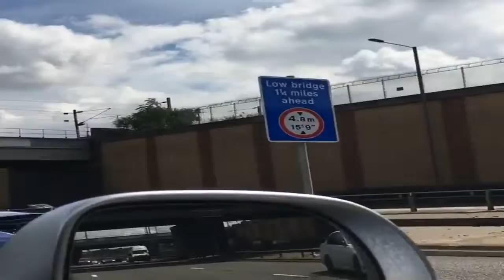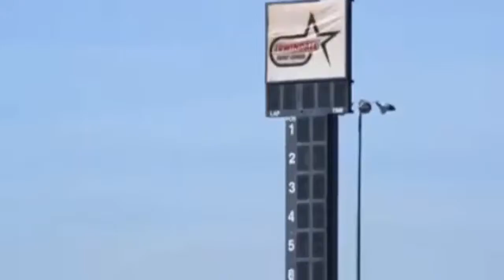Trust Me I am Mechanical Engineer 2017 Fail et Funny Car Repair Compilation Part.19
Trust Me I am Mechanical Engineer 2017 Fail and Funny Car Repair Compilation Part.19 Cette vidéo est une diapositive sur la réparation d'échec .PHOTO EST DE .nnTrust Me I am Constructor Engineer 2017 30 Epic Fail Construction Compilation Part.19 Cette vidéo est une photo Glisser sur la réparation de l'échec .PHOTO EST DE .nnFollow Car Tube: Inscrivez-vous → Twitter → Facebook → Blog → ☞ Meilleur .nnTrust Me I am Mechanical Engineer 2017 Fail and Funny Car Repair Compilation Part.20 Cette vidéo est une phot